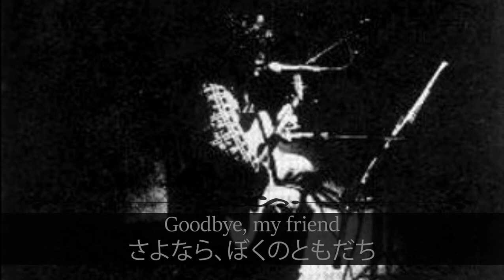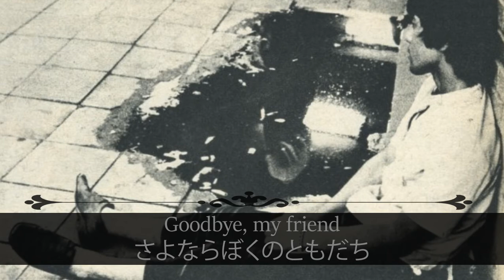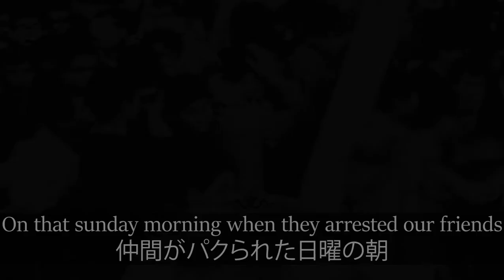森田童子 「Dōji Morita」 ||| さよならぼくのともだち 「Goodbye, my friend」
この歌もライブバージョンだ。森田さんによると自伝の歌ですけど、皆はこの「ともだち」があったかも。
みんなさん見てくれてありがとう !
This song is also a live version. According to Morita, it is an autobiographical song, but everyone may have had this "friend" isn't it?